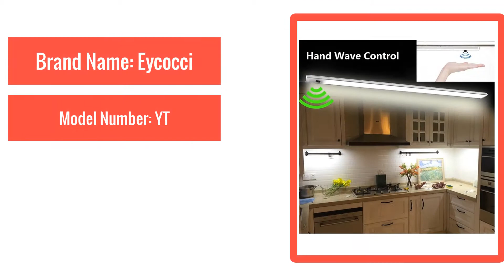Best LED Hand Wave Under Cabinet Light Infrared Sensor Rigid Strip Bar Light Kitchen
LED Hand Wave Under Cabinet Light Infrared Sensor Rigid Strip Bar Light Kitchen Lights Bathroom lamp night lamps home Decoration